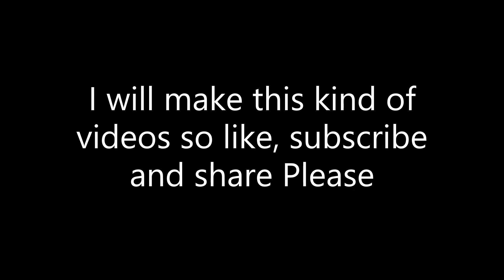When 5 Minute Crafts do overacting and 5 minute crafts owner watch it